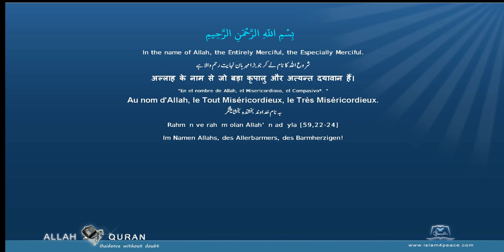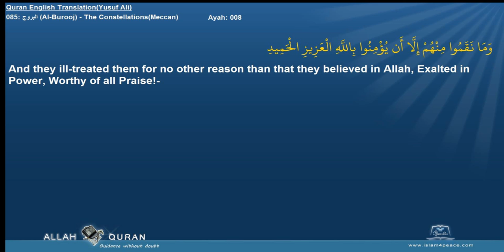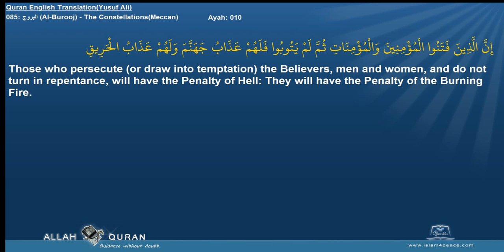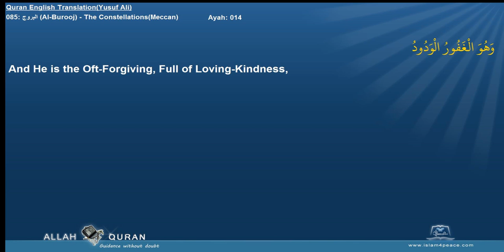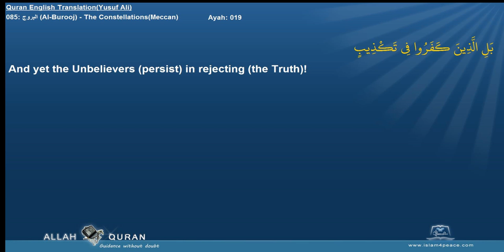Quran English Yusuf Ali with Arabic 085 البروج Al Burooj The ConstellationsMeccan Islam4Peace com